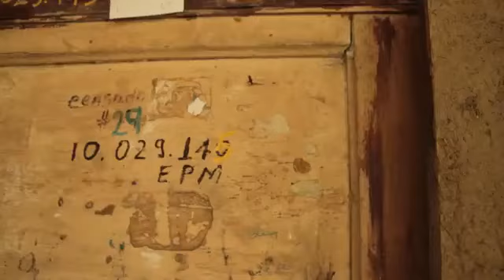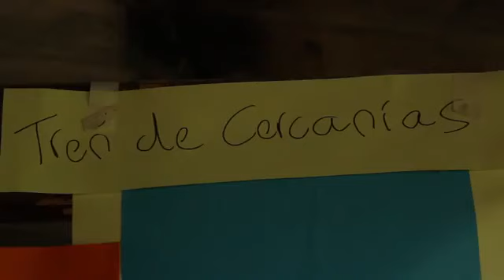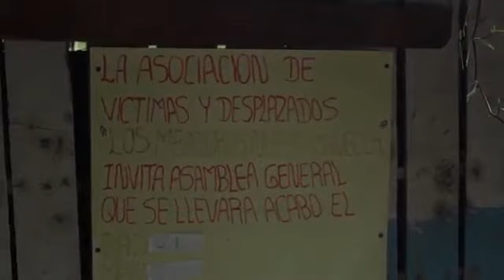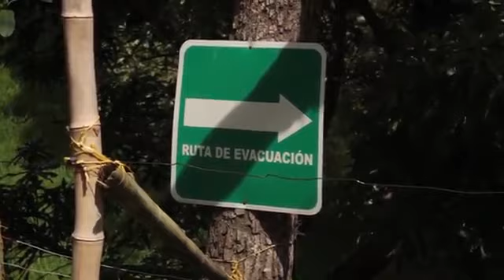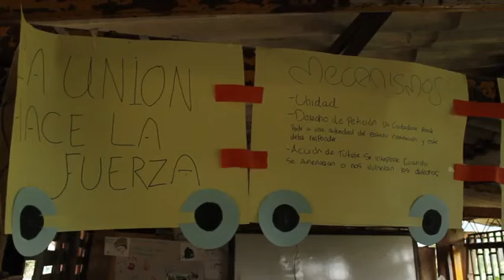Vereda La Primavera Barbosa Tren de Cercanías